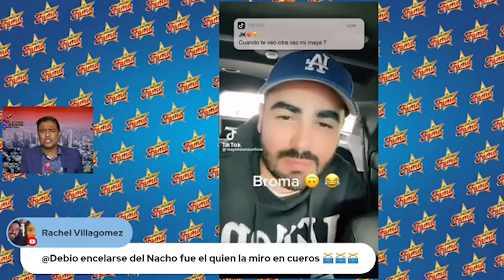¿Mayeli Alonso COQUETEABA con Toni Acosta en LCDLF? | El Precio De La Fama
Mayeli Alonso confiesa a través de sus redes sociales, en forma de broma, que su pareja actual, Edgar, se moría de celos cuando la empresaria estaba siendo parte de la casa de los famosos, ya que la veía muy pegadita al instructor de zumba, Toni Costa.